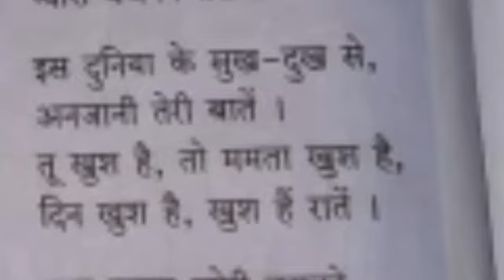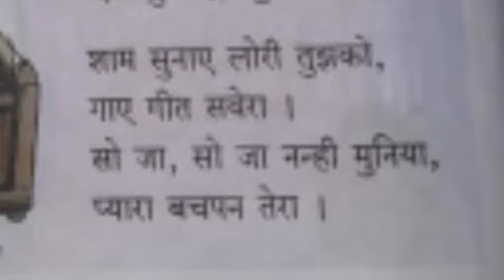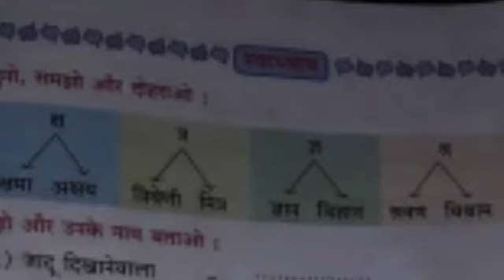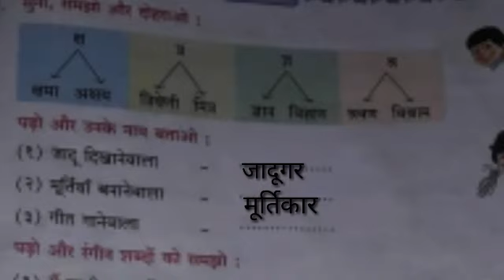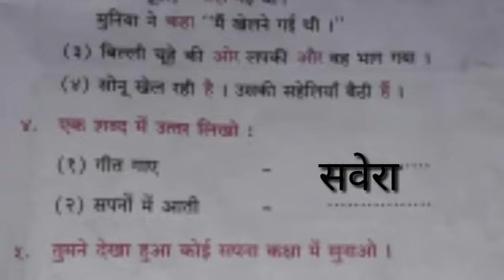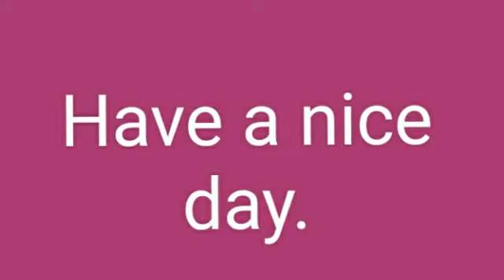हिंदी। बालभारती दूसरी कक्षा तीसरी इकाई पाठ :८ सो जा, सो जा, नन्ही मुनिया